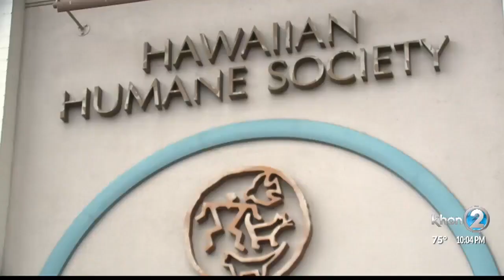Hawaiian Humane Society anticipating calls for lost pets over New Year's holiday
At the Hawaiian Humane Society, staff were preparing for a busy night.